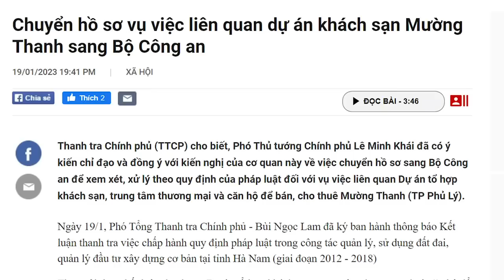“Bùa” Nguyễn Phú Trọng ban hết linh, Lê Thanh Thản bị “Người vẽ bùa” đẩy lên... vỉ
Chưa có ai trong giới doanh nhân ở Việt Nam có được lá bùa ngàn vàng như ông Lê Thanh Thản. Và cũng chính vì lá bùa này mà danh tiếng của ông Nguyễn Phú Trọng bị hoen ố không ít. Vậy liệu ông Trọng có giải bùa để luật pháp vào cuộc hay không, chờ xem thì sẽ rõ.